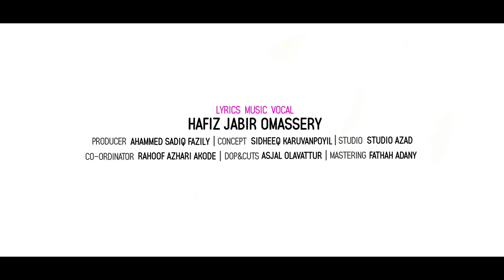ഖുതുബുൽ ആലം VOL-2 | Quthubul Aalam CM Valiyullahi | Hafiz Jabir Omassery | Song About CM Valiyullahi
▌🔸🔸 QUTHUBUL AALAM VOL-2 🔸🔸  ▌

🔸 Lyrics,Tune,Vocal: Hafiz Jabir Omassery
🔸 Concept: Sidheeq Karuvanpoyil
🔸 Producer: Ahmmed Sadiq Fazily
🔸 Co-Ordinator: Rahoof Azhari Ackode
🔸 Marketing: Abu Farhan Media
🔸 Mastering: Fathah Adani Studio Azad
🔸 Dop,Cut: Asjal Olavattoor
🔸 Tittile&Dezign: Rashid Muhammed
🔸 Special Thanks:
Muneer Karuvanpoyil, Risvan Aplu, Sajid AJ, Rashid KTR, Jaseem Farhan Olavattoor,  Mehfil Media, Abu Farhan Media Promoters, Team Ishal Mahabba, Team Mehfil Madeena
🔸 FeedBack:

Lyrics :
അഭയമാണ് ശൈഖുന മടവൂർ സിഎം ഓര്...
അഹദവൻ പ്രിയ അടിമയിൽ മിക-
ഔലിയാഇലെ നൂറ്...
അലകടൽ തിരമാല ഉള്ളിൽ
ആർത്തിരമ്പും നോവ്...
അരികിൽ ചെന്ന് പറഞ്ഞവർക്കുടൻ
അമൃതമേകും പൂവ്...

കേട്ടതല്ലെൻ ശൈഖുന
കണ്ടവർക്കോ പൊൻപ്രഭ...(2)
കാലമേറും നാൾക്കു നാൾ വീര്യമേറും ചാരുത...(2)
കാശിഫുൽ കുറുബായി ഇന്നും
തണല് നൽകുന്നു സദാ...
തണല് നൽകുന്നു സദാ...

കനക താജിൽ വാണൊരാ
ഖമറുൽ ഉലമ തൻ മുർഷിദാ...(2)
ഖദമിൽ ചെന്ന് നുണഞ്ഞവർ
കറാമത്തിന്ന് ശാഹിദാ...(2)
ഖൽബറിഞ്ഞ് കരഞ്ഞവർക്ക്
കനിവ് നൽകും സയ്യിദാ...
കനിവ് നൽകും സയ്യിദാ...

✍️Hafiz Jabir Omassery

Visit For More Lyrics :
Midlaj Thiruvambady blog Spot

  ഞങ്ങളുടെ എല്ലാ സബ്സ്ക്രൈബേസിനും സപ്പോർട്ടെസിനും ഒരുപാട് നന്ദിയും  കടപ്പാടും  ടീം Abu Farhan Media  അറീക്കുന്നു..

◄Media Admin info:
(Jaseem Farhan Olavattoor)
(Rashid KTR)